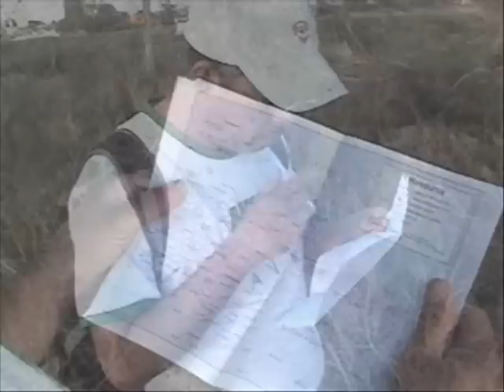Tu eres mi Señor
La migración. En busca del sueño americano, muchos dejan su familia y su pueblo. Es un signo de nuestros tiempos. Así deberíamos esforzarnos por llegar a Jesus